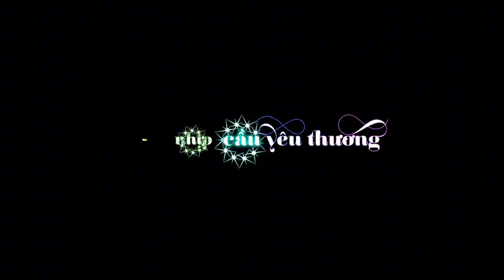em cho anh mượn bờ môi em